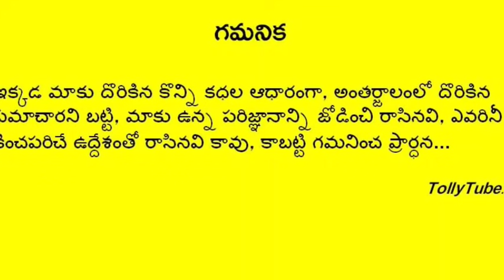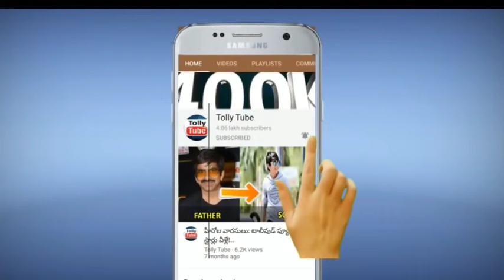బుల్లితెర స్టార్ యాంకర్ ఇంట మిన్నంటిన సంబరాలు..హాజరైన అల్లు అర్జున్, బుల్లితెర ప్రముఖులు..